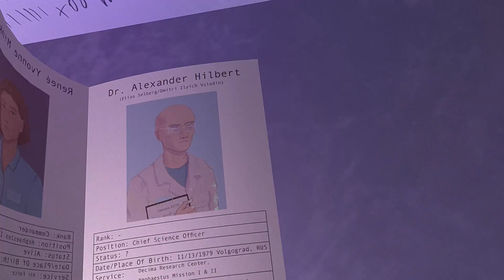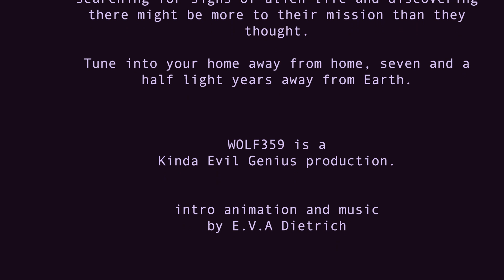WOLF 359 - intro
animated for a movie opener uni assignment in after effects.
big love goes out to the w359 team for creating the most awesome podcast in the entire universe.